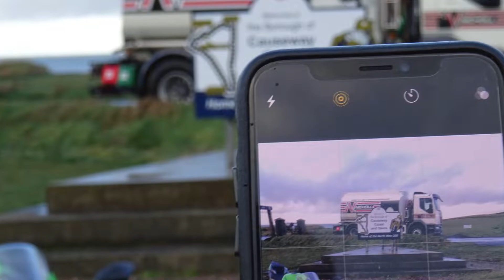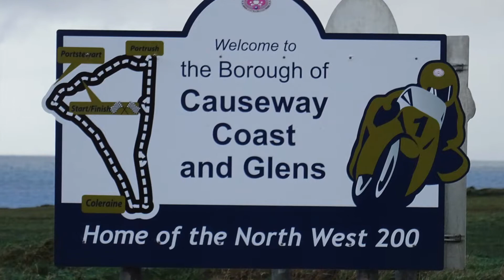North West 200 new sponsor for 2019